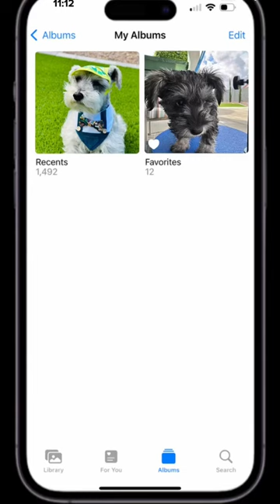How many photos?